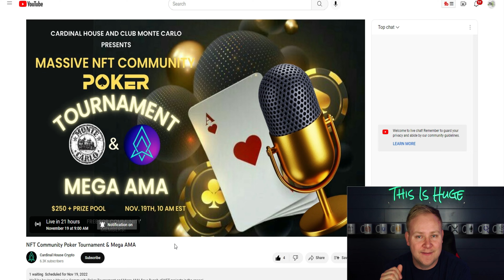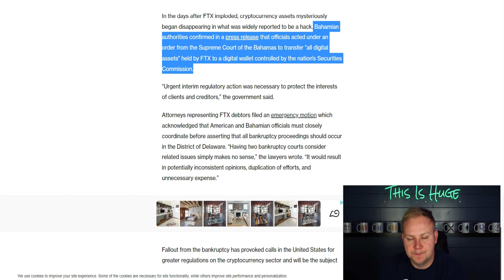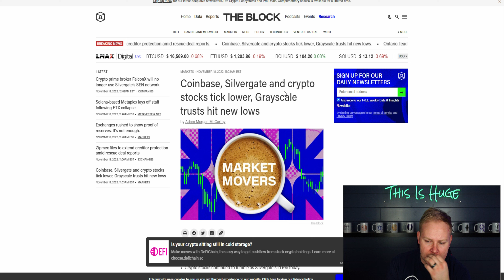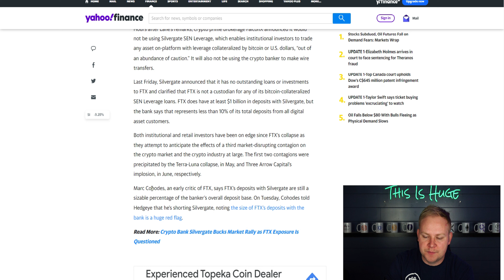FTX $600 Million Hacker Exposed